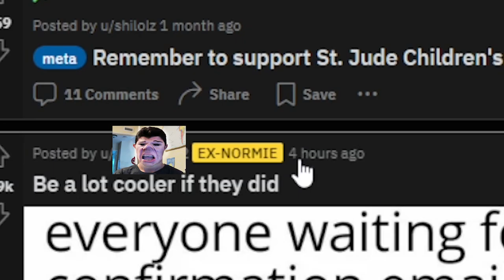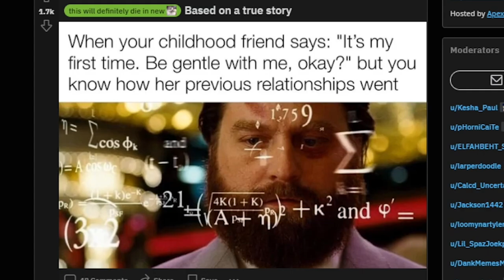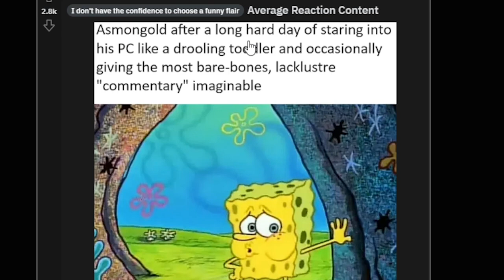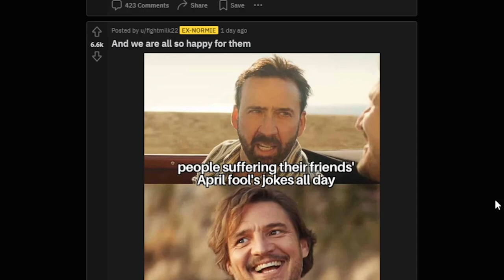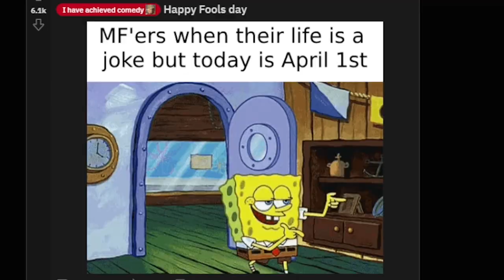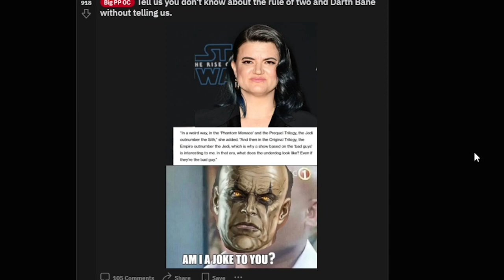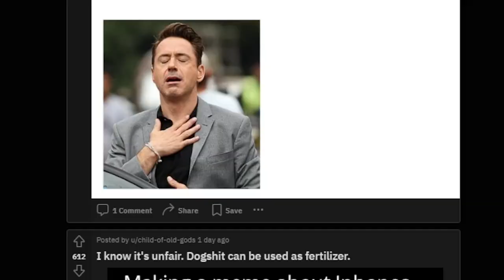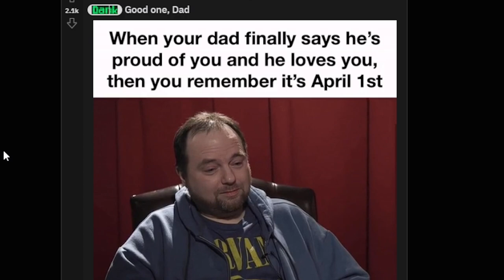The nightmare of r/dankmemes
Erm, that's enough internet for today!